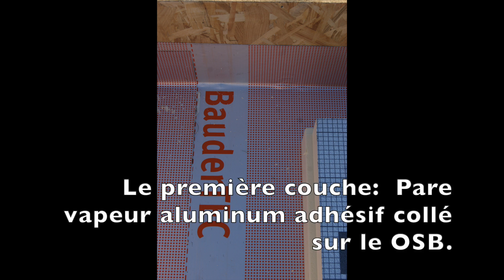La toiture végétaliser.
Deze video gaat over De hulptroepen!